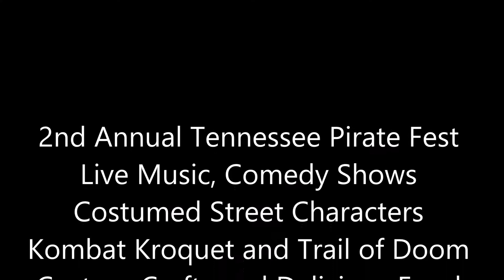The Three Arrs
In this video I present one of the Comedy Shows from the 2nd Annual Tn. Pirate Fest, The three Arrs. A Trio of Skit performers calling themselves the Three Arrs featuring: Deb Weathers as Captain Rowena Thompson, Gray Casterline as Cabin Boy "Rob" Roberta, and Chad Wood as Captain Richard Plentygreen